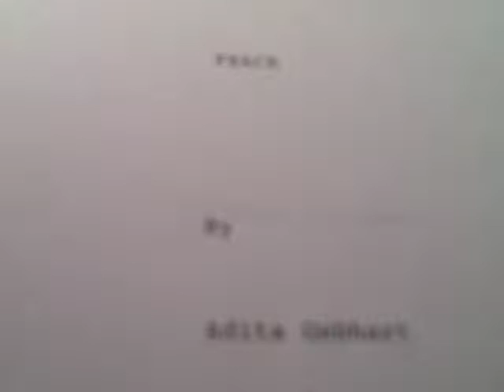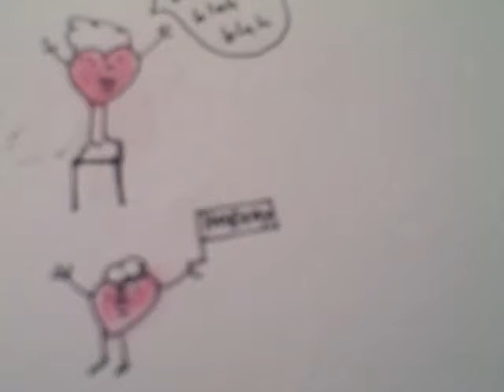Peace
little booklet that belong to the book:"Welcome Happiness".